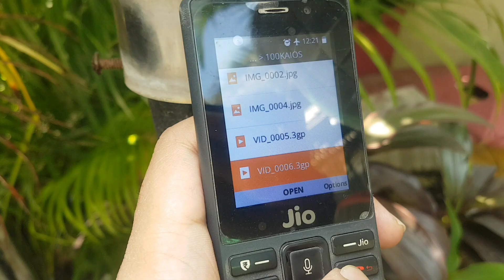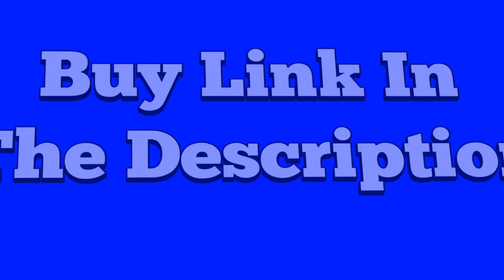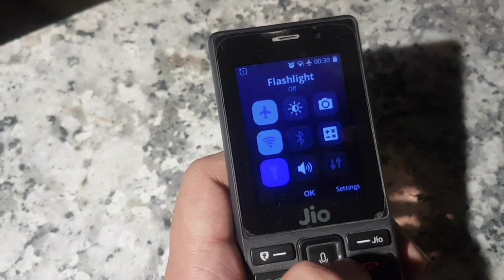Jio Phone Prima vs Jio Green 2023 4G Keypad Full Comparison in Hindi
About Video-
Dosto iss video me hamne Jio Phone Prima vs Jio Green 2023 4G Keypad Full Comparison in Hindi kiya hai. Ummeed krta hu ke video pasand aaige.

Jio-
Jio Phone Prima

Queries Solved-
1). Jio Phone Prima vs Jio Green 2023 4G Keypad Display Comparison
2). Jio Phone Prima vs Jio Green 2023 4G Keypad Processor Comparison
3). Jio Phone Prima vs Jio Green 2023 4G Keypad Gaming Comparison
4). Jio Phone Prima vs Jio Green 2023 4G Keypad Antutu Comparison
5). Jio Phone Prima vs Jio Green 2023 4G Keypad Software Comparison
6). Jio Phone Prima vs Jio Green 2023 4G Keypad Battery Comparison
7). Jio Phone Prima vs Jio Green 2023 4G Keypad Charging Comparison
8). Jio Phone Prima vs Jio Green 2023 4G Keypad Camera Comparison
9). Jio Phone Prima vs Jio Green 2023 4G Keypad Full Comparison in Hindi
10). Jio Phone Prima vs Jio Green 2023 4G Keypad Hidden Features